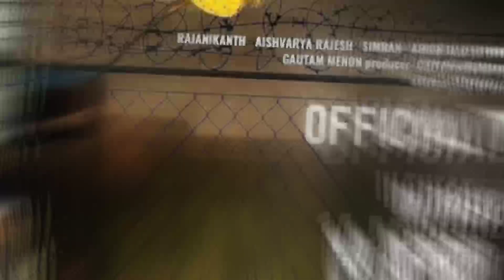10 New South Hindi Dubbed Movies Available On YouTube | Rudhran | Jailer | Darbar | Drona The Master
9th Movie
watch start to end..

Your Queries,

Top 10 New Released South Hind Movies Available On YouTube,
New Release South Movies Of 2023,
Top 10 Big South New Movies,
South New Comedy Movies,
Romance New South Movies
New Released Hindi South Movies,